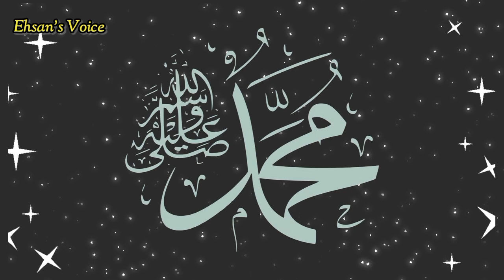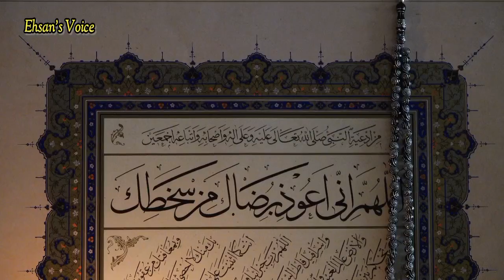مجھ پے بھی چشم کرم اے میرے آقا کرنا